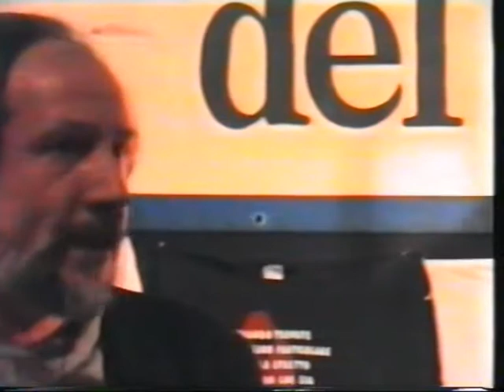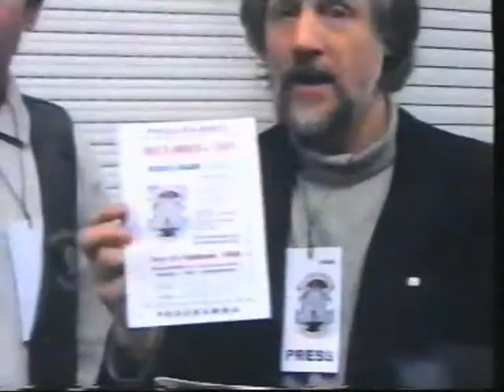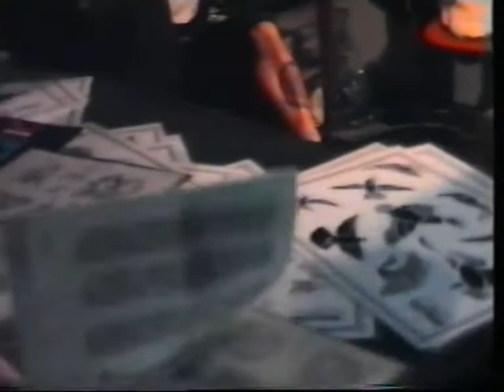Il Baggese (parte 1).avi